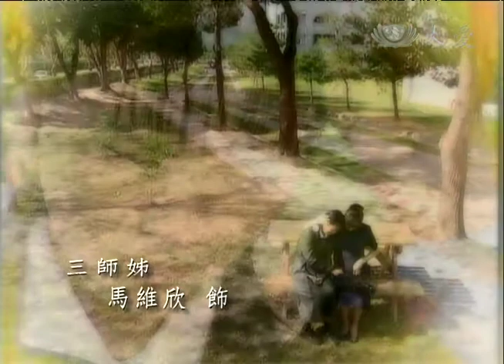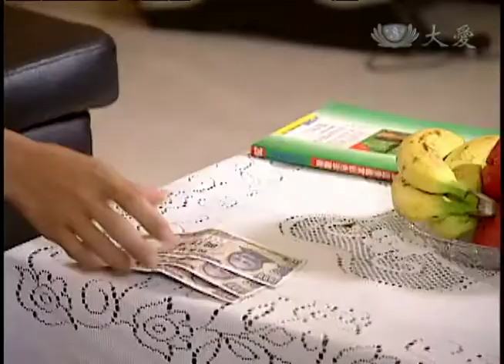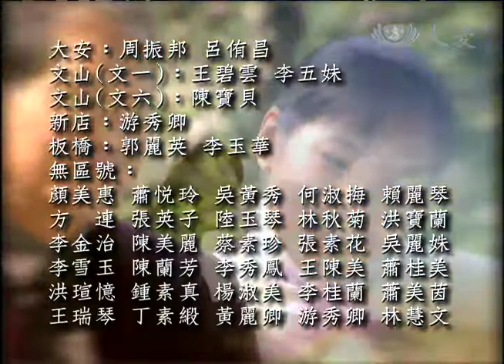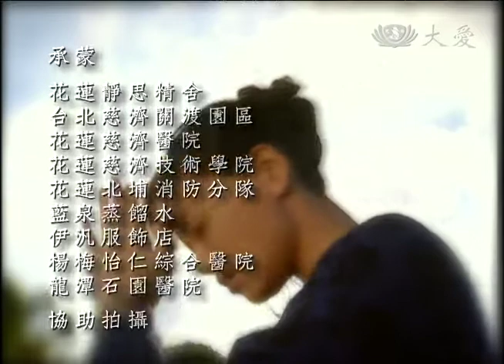[雲彩飛揚] - 第21集 (ENG CC)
方太太帶秀雲去表弟家希望能收些善款，沒想到表弟竟嫌秀雲打擾到他們打麻將。秀雲接到好友菊芳電話，得知菊芳得了癌症，感嘆生命為何如此脆弱。病房內，賴太太看到秀雲常來探視陳太太，深受感動，便把心事告訴秀雲。秀雲生日當天收到了最有意義的禮物──賴太太捐的一百萬，讓秀雲家人大為驚訝，也讓秀雲為醫院籌款更有信心…

(01660021)